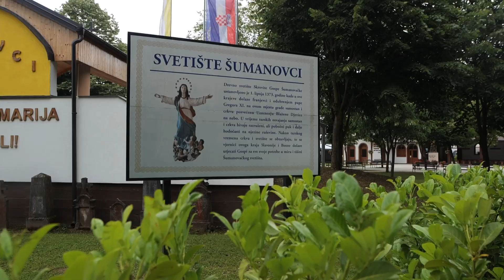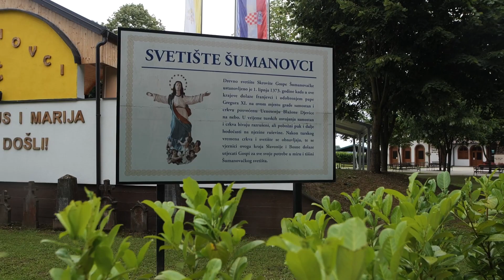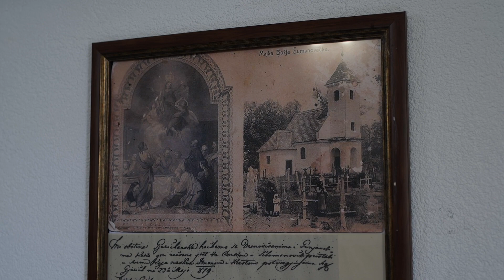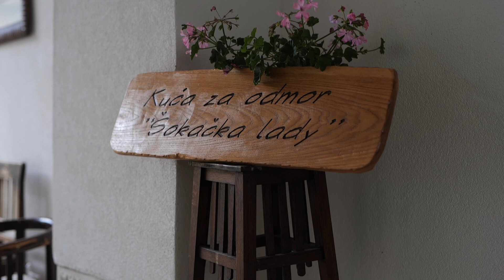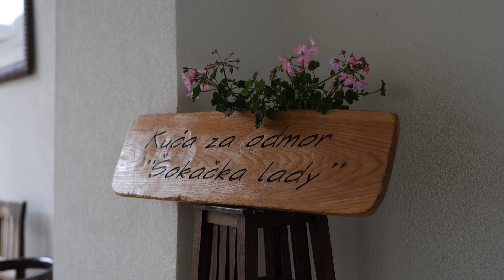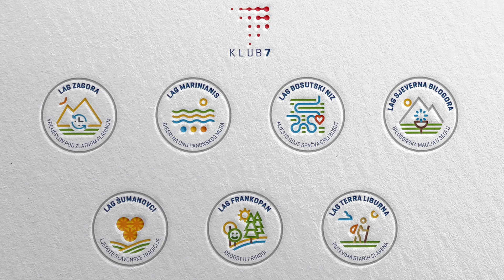LAG Šumanovci - Ljepote slavonske tradicije - Turistički klub proizvoda - KLUB7